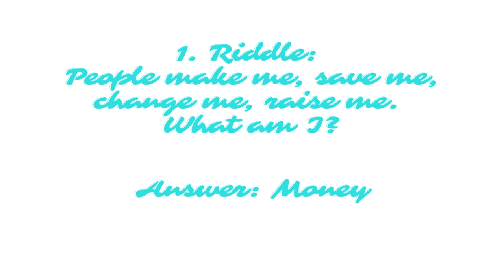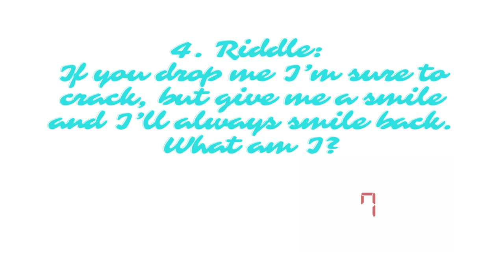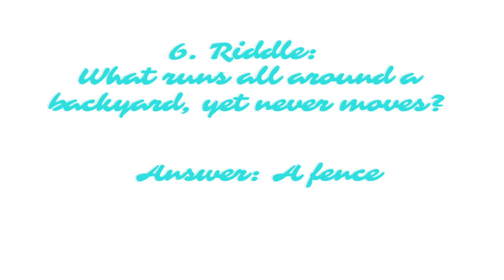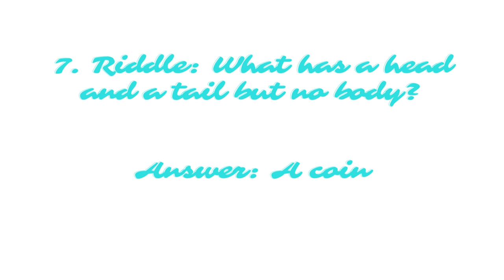CAN YOU ANSWER THESE RIDDLES? Fun Riddles/ Brain Sharpen Skills/Quiz/Puzzle/ IQ Test/Brain Excercise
In this video, we discussed about 7 Fun Riddles, which is funny and at the same time its an educational video. We can learn more info by solving these Riddles.

Similar Searches:
How to sharp brain
Education questions